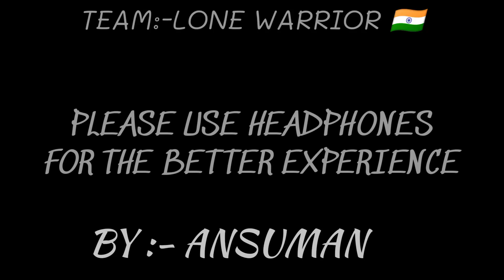RR (RASHTRIYA RIFLES) :- THE IRON SOLDIERS 🇮🇳 | GOOSEBUMPS GUARANTEED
RR is a branch of the Indian Army under the authority of the Indian Ministry of Defence. The RR is a counter-insurgency force made up of soldiers deputed from other parts of the Indian Army. The force is currently deployed in the union territory of Jammu and Kashmir, as well as the Ladakh union territory.